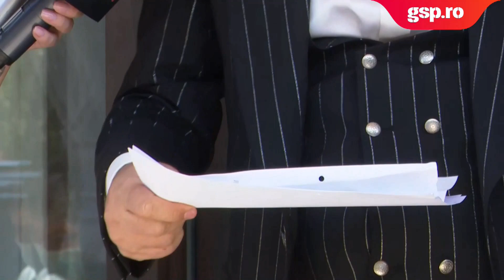Becali a rupt contractul de drepturi TV și l-a pus pe Luțu să facă curățenie: "Ne ia DNA-ul după"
Gigi Becali, finanțatorul lui FCSB, a venit la sediul Ligii Profesioniste de Fotbal pentru a-i cere socoteală lui Gino Iorgulescu. Latifundiarul e nemulțumit că echipele vor încasa mai puțini bani din drepturile TV, ca urmare a evenimentelor petrecute în finalul de sezon. Becali vrea ca eAD, societatea care deține drepturile TV ale competiției, să le ofere cluburilor mai mulți bani în noua ediție.